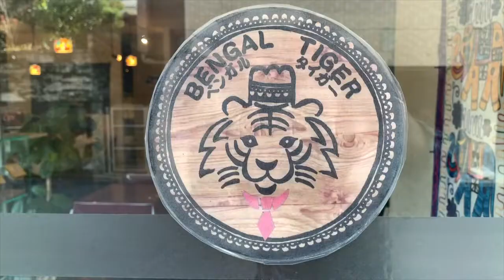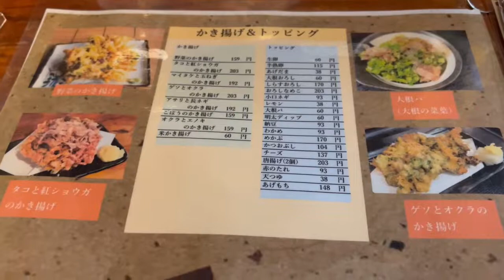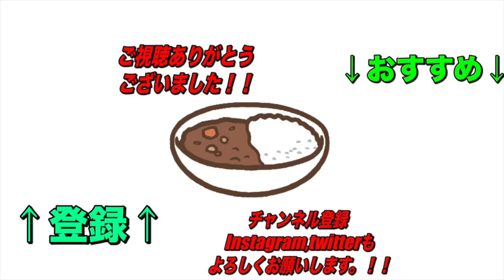常に満席！行列率高め！【横須賀中央】の人気カレーうどんのお店！うどん工房さぬきさんのクリーミーで〆まで旨い一杯【くわちゃんねる】カレーうどん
横須賀中央にある人気店！横須賀といえば海軍カレーのイメージが強いですが常に混雑している人気店！〆セットはマスト！

本日のお店

うどん工房さぬき

住所
神奈川県横須賀市若松町1丁目6 アネックスビル１F

交通手段
京浜急行横須賀中央駅下車徒歩3分
横須賀中央駅から110m

営業時間
平日11:00～22:00
土曜日11:00〜22:00
日曜日11:00〜21:00
日曜営業
定休日
第2・第5水曜日

過去のオススメ動画です！↓↓↓
是非見てね！